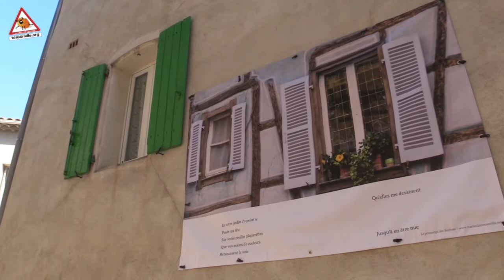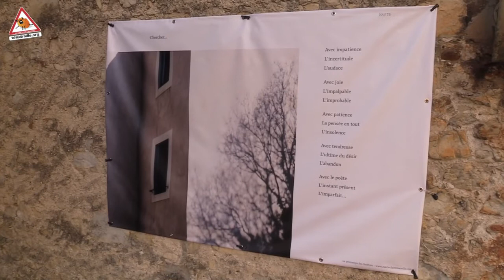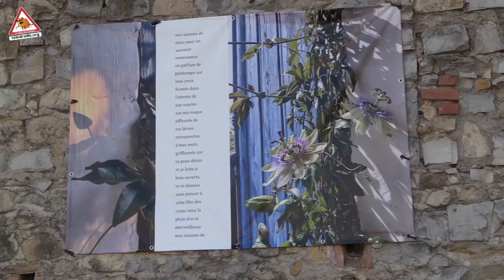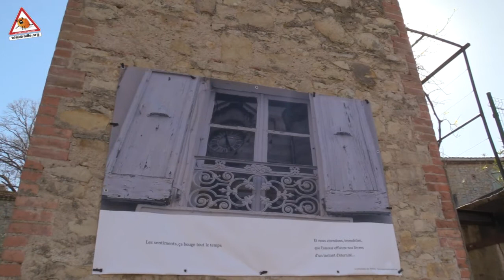Le printemps des fenêtres à Massanes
Quand la culture est bridée par la pandémie, elle se réinvente sur les murs de nos villages. A l’occasion du Printemps des poètes, Marie-Claire Mazeillé propose une exposition originale sur les murs des ruelles de Massanes dans le Gard. En levant la tête on découvre dix neufs photos de fenêtres imprimées sur des bâches accompagnées d’un poème …